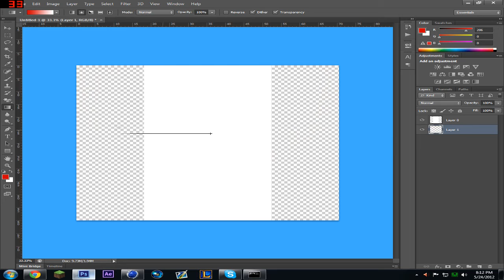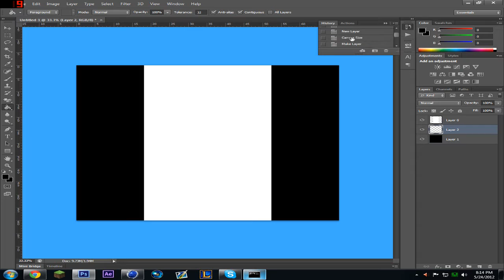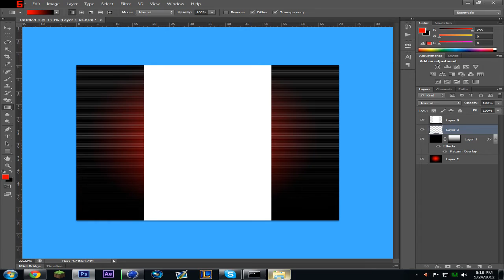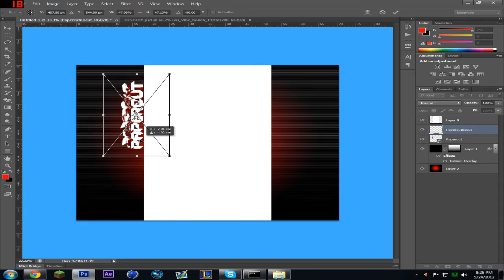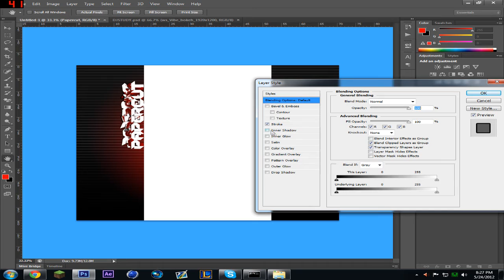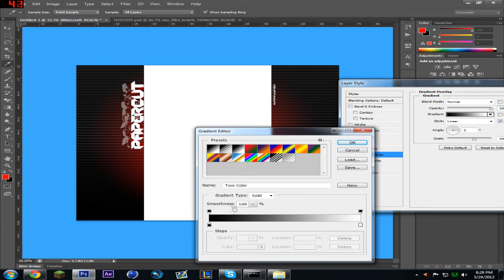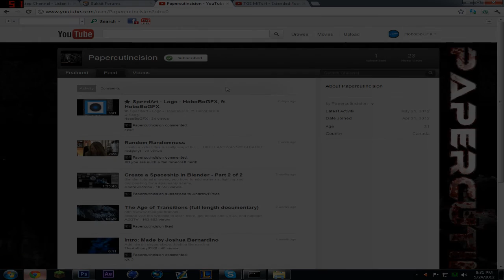★ YouTubeBackground - PapercutIncision, ft. HoboBoGFX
★ Wallpaper - HoboBoGFX, ft. HoboBoGFX

♫ Song:
➜ Obsidia by Requiem

Click "Like" and/or "Favorite" if you have enjoyed this video